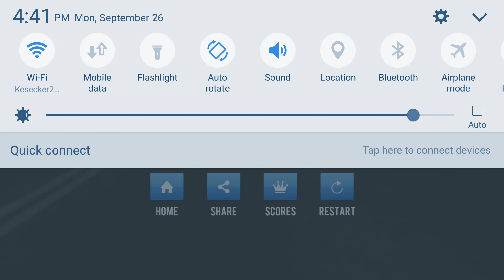RACING IN CAR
I don't know this game is kind of wired